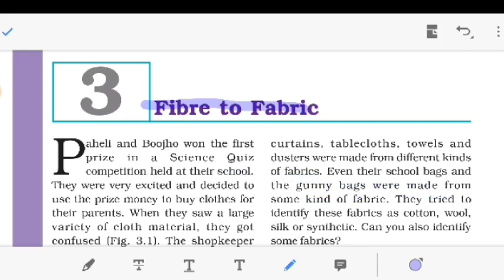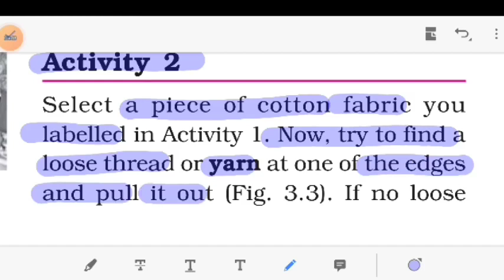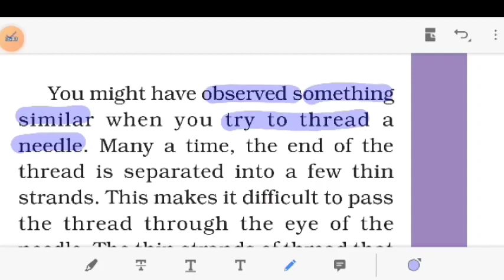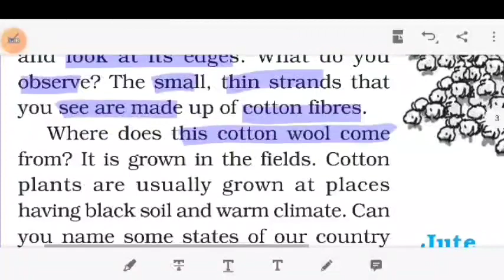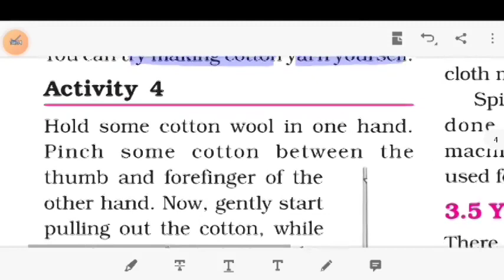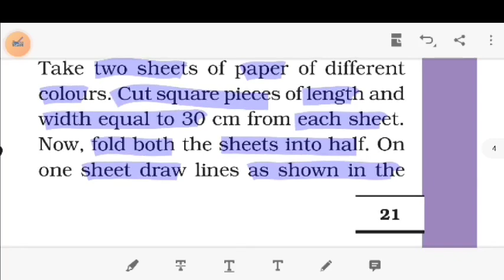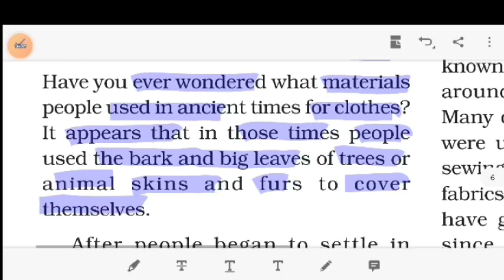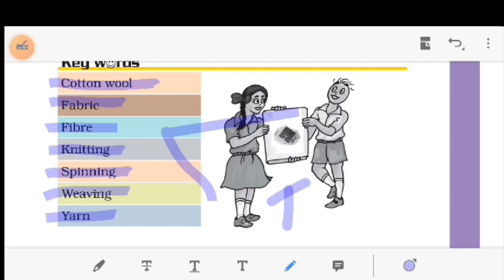Class - 6th | Science | chapter - 3 | Fibre to Fabric | full explanation हिंदी में